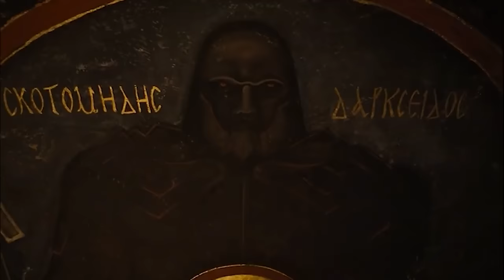JUSTICE LEAGUE 2 Is About To Blow Your Mind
About:
Justice League is a 2017 American superhero film based on the DC Comics superhero team of the same name. Produced by RatPac-Dune Entertainment, DC Films, Atlas Entertainment, and Cruel and Unusual Films and distributed by Warner Bros. Pictures, it is the fifth installment in the DC Extended Universe (DCEU) and the follow-up to Batman v Superman: Dawn of Justice. Directed by Zack Snyder and written by Chris Terrio and Joss Whedon, the film features an ensemble cast including Ben Affleck, Henry Cavill, Amy Adams, Gal Gadot, Ezra Miller, Jason Momoa, Ray Fisher, Jeremy Irons, Diane Lane, Connie Nielsen, J. K. Simmons, and Ciarán Hinds. In the film, Batman and Wonder Woman recruit The Flash, Aquaman, and Cyborg after the death of Superman to save the world from the catastrophic threat of Steppenwolf and his army of Parademons.

Warner Bros. began to develop a live-action Justice League film in 2007 with George Miller set to direct, but the project was canceled due to production delays and budgetary concerns. A Justice League film would re-enter development as part of Warner Bros' upcoming DC film slate in October 2014, with Snyder on board to direct and Terrio attached to write the script. Principal photography took place from April to October 2016. After Snyder stepped down from the film following the death of his daughter, Whedon was hired to oversee the remainder of post-production, including writing and directing additional scenes, as well as reshooting a large portion of the film, which changed many aspects of it; Snyder ultimately retained sole credit as director. With an estimated production budget of $300 million, Justice League is one of the most expensive films ever made.

Justice League premiered in Los Angeles on November 13, 2017, and was released in the United States on November 17, 2017. The film grossed over $657 million worldwide against a break-even point of $750 million, becoming a box office bomb and losing Warner Bros. Pictures an estimated $60 million. The film received mixed reviews from critics, who praised the cast performances but criticized the plot, pacing, and computer-generated imagery. Its tone was met with a polarized reception, with some appreciating the lighter tone compared to previous DCEU films and others finding it inconsistent. In the wake of its release, fans began to push for the release of Snyder's original version of the film; Warner Bros. decided to move forward with the project in February 2020. It was released as Zack Snyder's Justice League on HBO Max on March 18, 2021.